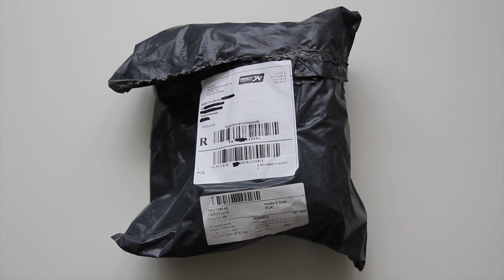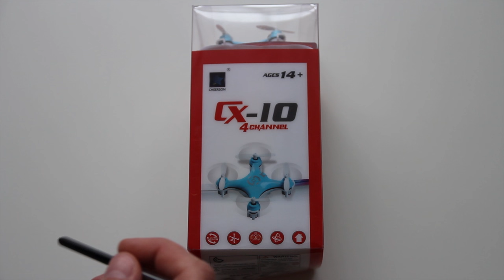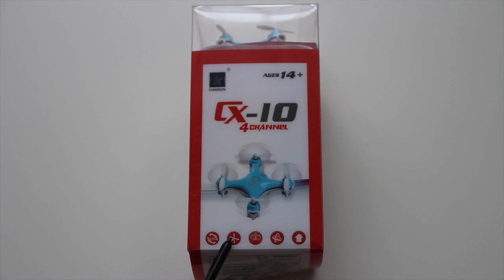Rozpakowanie Cheerson CX-10 Unboxing Nano Drona za 60zł 15$ Budget Drone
Rozpakowanie drona Cheerson CX-10